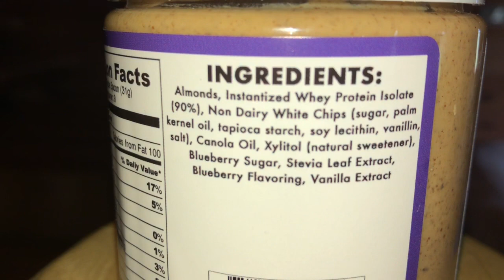Bowmar Nutrition Bowmar Butter - High Protein Almond Spread New! Blueberry Donut REVIEW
opperman fitness